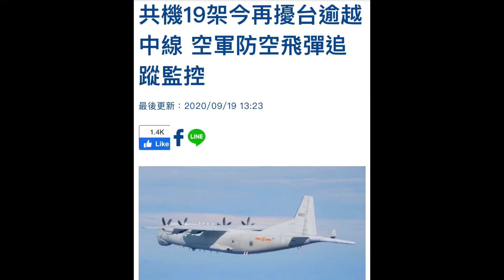Taiwan Today 今日台灣熱門議題 台灣國軍明確化並授權「自衛反擊權」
國防部明確定義台灣的第一擊「自衛反擊權」，面對共軍威脅，當共機艦對我方人員攻擊時，授權第一線指揮單位決定是否開火反擊，這代表的意義？